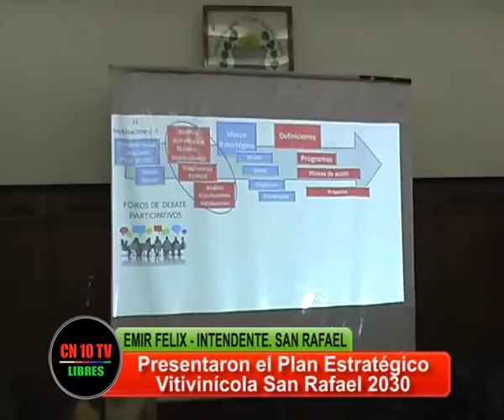EL PLAN ESTA TERMINADO AHORA LA EJECUCIÓN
Una verdadera unión de instituciones, hacen posible este plan, que en muy corto plazo dará sus frutos.